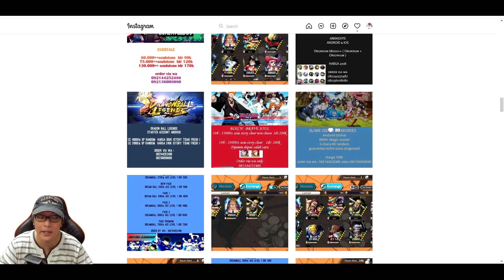1500sb GACHA NARUTO BARYON MODE & SASUKE 5th Anniv 🌟 NARUTO X BORUTO NINJA VOLTAGE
Wah 5th ANNIV.. gokil ada NARUTO Baryon Mode, yuk GACHAaaa PART 2